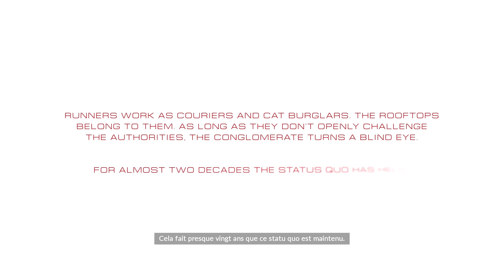#1 Mirror's Edge Catalyst - Ça Pulse ? | LET'S PLAY FR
Lançons-nous dans le let's play de Mirror's Edge Catalyst sur PC en ultra !